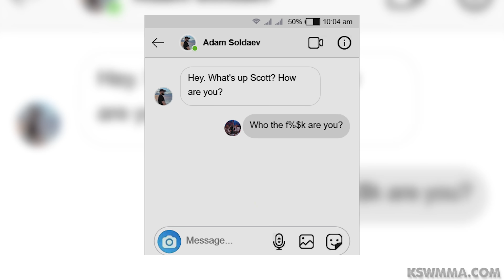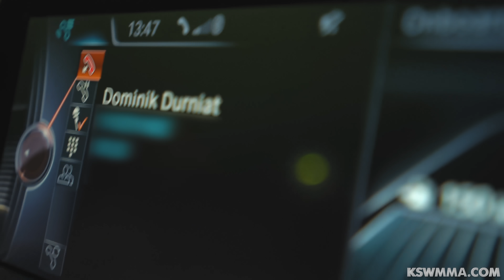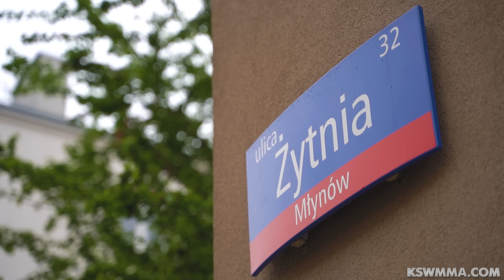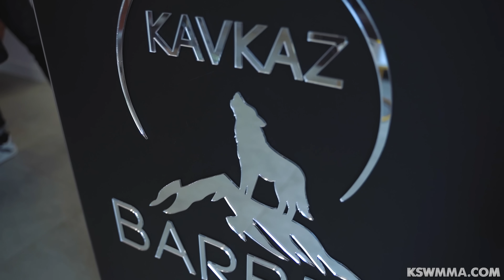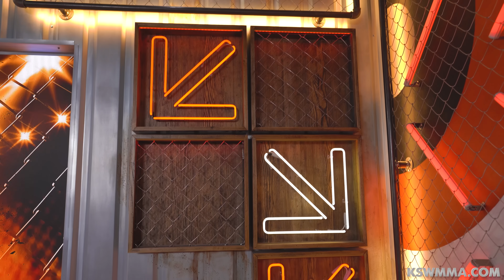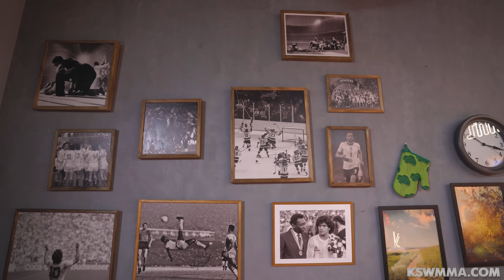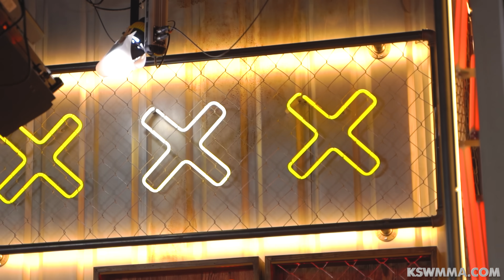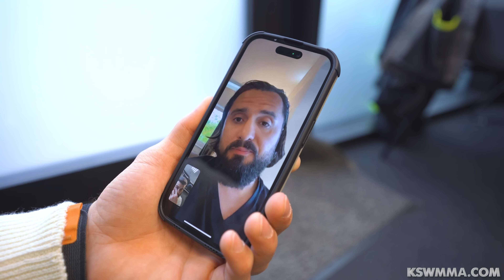Dzień z Adamem Soldaevem - Droga do XTB KSW Colosseum 2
Zobaczcie, jak wygląda Dzień z Adamem Soldaevem przed jego walką na PGE Narodowym. Sodlaev już 3 czerwca zmierzy się na XTB KSW Colosseum 2 z numerem dwa rankingu wagi piórkowej, Danielem Rutkowskim.

Gala XTB KSW Colosseum 2 odbędzie się 3 czerwca na PGE Narodowym. Bilety już w sprzedaży na